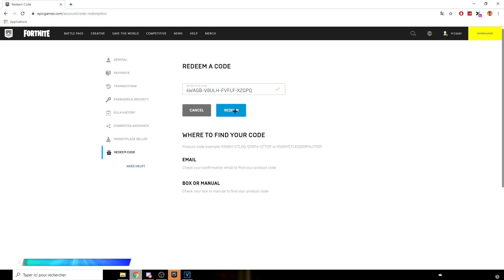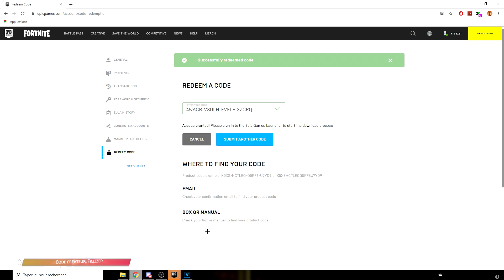JE DEBLOQUE LA PIOCHE "BONBON FESTIF MINTY" RARE SUR FORTNITE !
Nouvelle vidéo sur fortnite battle royaleJE DEBLOQUE LA PIOCHE "BONBON FESTIF MINTY" RARE SUR FORTNITE !
fortnite pioche bonbon festif minty halloween rare

🔥 Code Créateur boutique Fortnite : fr33zer

👍 Pouce bleu si la vidéo vous a plu